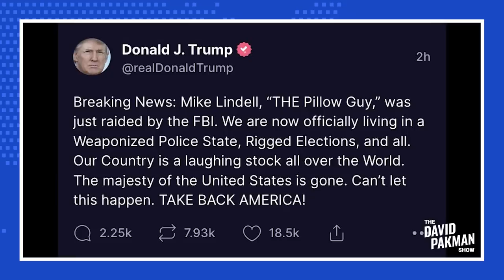MyPillow Mike Lindell Raided by FBI at Fast Food Drive-Thru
-- MyPillow CEO and Founder Mike Lindell is raided by the FBI, who allegedly seized his phone while he was at a Hardee's fast food restaurant

Leave a Voicemail Line: (219)-2DAVIDP